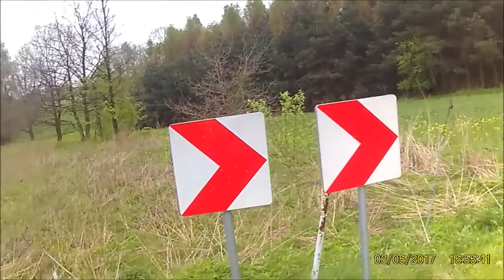Gogołowa, Połomia i konec sveta